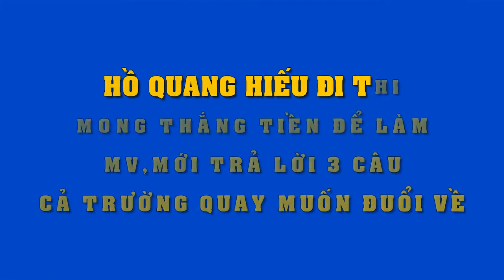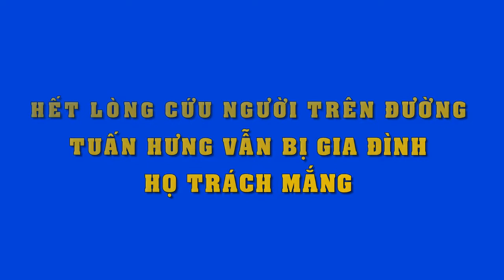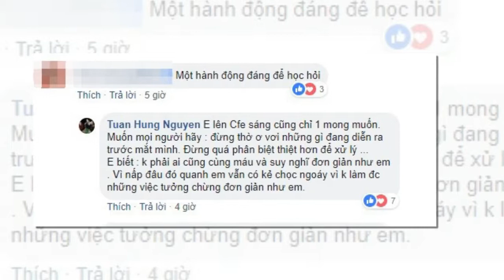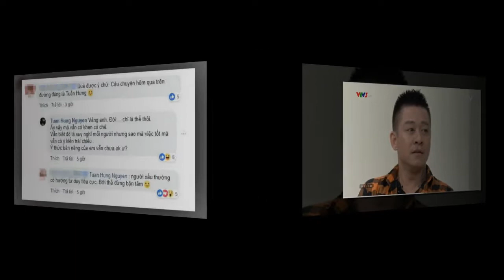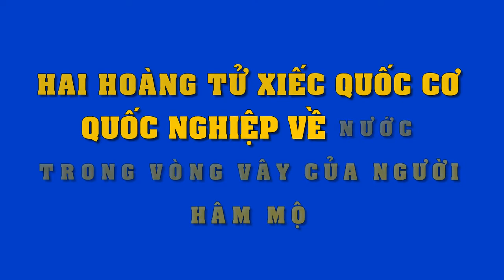Đi thi gameshow,sự "ngơ ngác" của Hồ Quang Hiếu khiến trường quay bất ngờ muốn đuổi về ngay lập tức